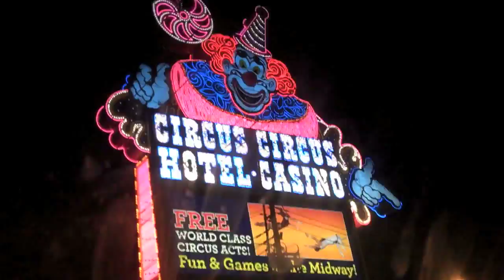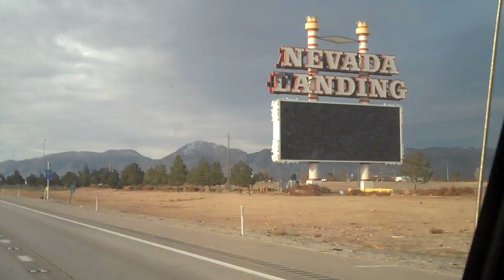Vegas 2009 Trailer